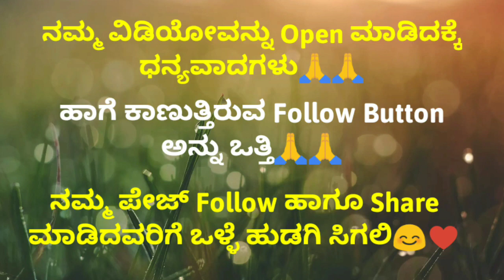Rasa Kathe ||Top Viral Kannada GK Questions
kannada gk
kannada kathegalu
kannada storis
motivation stories in kannada
kannada kathegalu
kannada story
motivation story
motivational story in kannada
inspirational stories